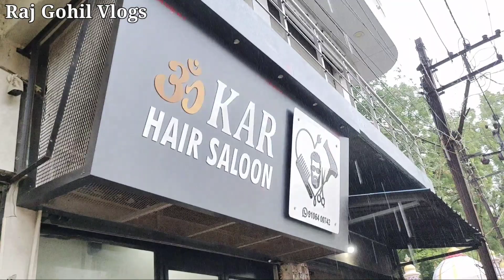દેશી ભાણુ ખાધું રામદેવ હોટલ ની મોજ / Raj Gohil Vlogs